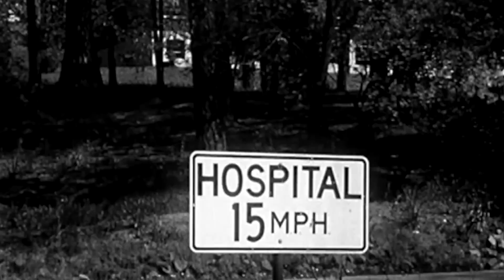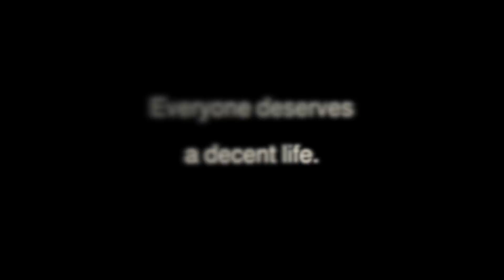Everyone Deserves a Decent Life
Everyone Deserves a Decent life is a short film about the struggles of people with developmental disabilities. Their lives depend on us. They and their families need help: credentialed, decently-paid caregivers, and protection from abuse.

Includes interviews with family members, whose lives are deeply affected.

Everyone Deserves a Decent Life was awarded the Alan Fortunoff Humanitarian Film Awards at the 2014 LIIFE - Long Island International Film Expo.

 Produced by the Office of Assemblyman Harvey Weisenberg with Vessel Films and LongIslandNY.tv